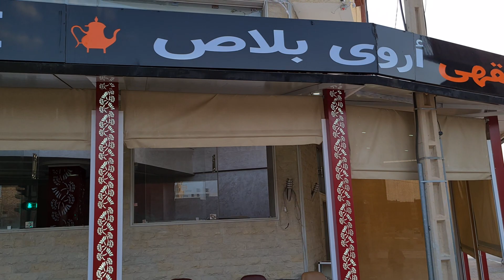taourirt 2021 مشروع جديد مقهى arwa palace الله يسخر لصاحب المشروع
Partager

اللهم لا حسد يارب الله يبارك له في مشروعه

في اطار تشجيع المشاريع الصغرى لولاد بلادنا افتتاح مقهى جديدة arwa palace  بالنسيم واحد على الطريق المعروفة بشارع النخل اللهم بارك لصاحب المشروع الافتتاح غذا ان شاء الله على الساعة السادسة مساء مرحبا بالجميع مادابينا حنا لبلاد كل واحد يدير مشروع وصاحب المشروع راه داير واحد الجناح خاص بالنساء المحترمات والطالبات فين يحفظو داك الجناح كل المستخدمين يكونو نساء سواء النادلة او لي فلكوزينة الله يسهل الأمور ندعيو بالتسخير للناس واخا عارف غادي يخرجو بزاف الفقهاء والنزهاء يخرجو ينتقدو المشروع ولكن داكشي كيبين الحقد والغل لي فيهم مايديرو مشروع مايخليو لي يدير مشروع المهم بالتوفيق لصاحب المشروع